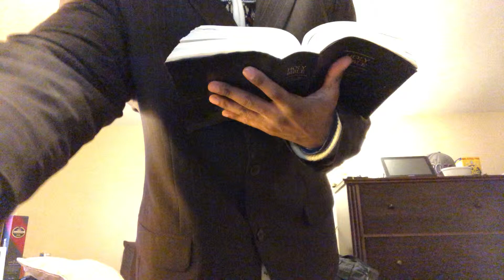Perfect Miracles The Cyclone Chapter Eastern Cape Manicaland Province Disaster....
"Perfect Miracles: The Cyclone Chapter" explores the devastating effects of cyclones in the Eastern Cape and Manicaland Province, highlighting the challenges faced by communities impacted by severe weather events. This chapter sheds light on the resilience and recovery efforts, disaster relief, and the ongoing need for support in rebuilding lives and infrastructure in these regions.